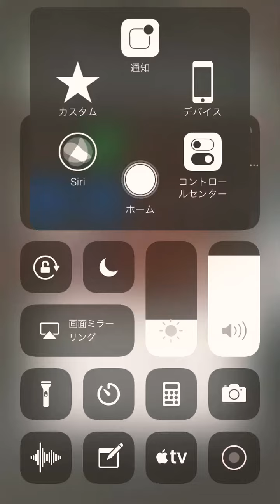閉店アナウンス (イオンモール風➕カタコト)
「閉店アナウンス」

設定
イオンモール風に
"架空のイオンモールシング店"

i says "Japanese" and "MacCartny" with closing shopping announce mic show that one sounds